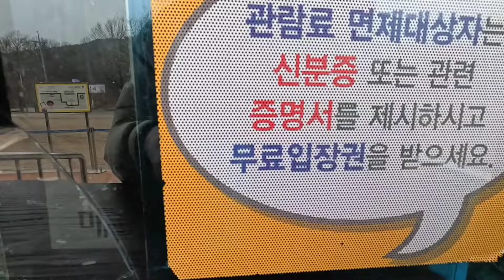살기 싫으면 떠나라_자기집도 마음대로 못고치는 시골마을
마카다TV 후원 가입 하기(아래클릭)

마카다TV 비지니스 문의